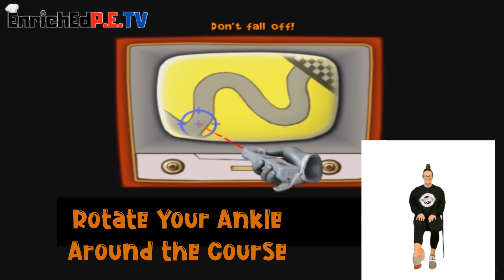Digital A.P.E.: SEATED! S5E4 Whacky Races Workout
We are a group of P.E. Teachers dedicated to making innovative and engaging health and fitness videos for our students.

0:00 Intro
1:22 Round 1
2:31 Round 2
4:24 Round 3